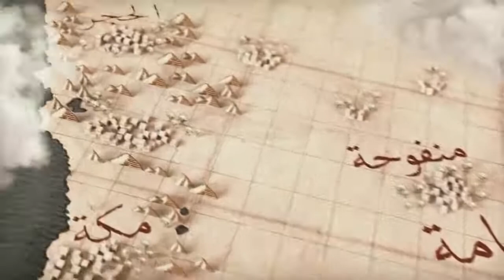‏من منفوحة بدأ صناجة العرب الأعشى أجمل قصائده الخالدة